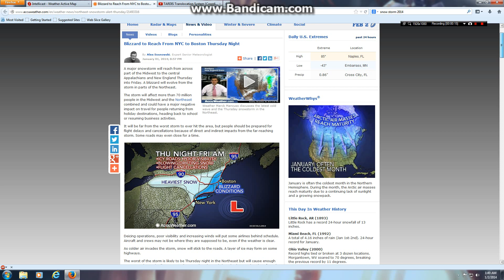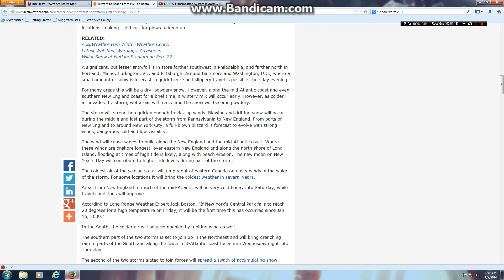Nor-Easter Hercules: Snow Storm in NYC January 2-3rd, 2014! First storm of the 2014 winter Season!